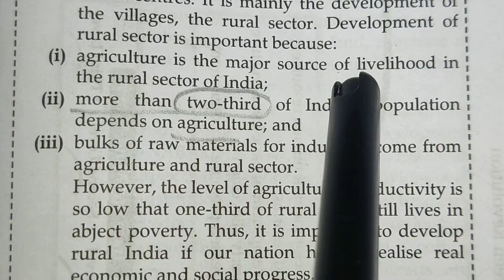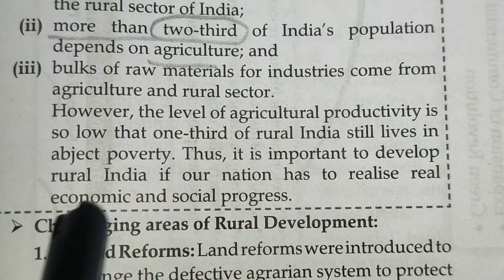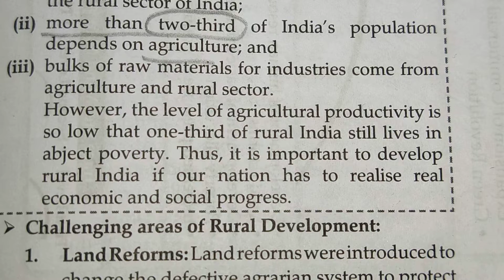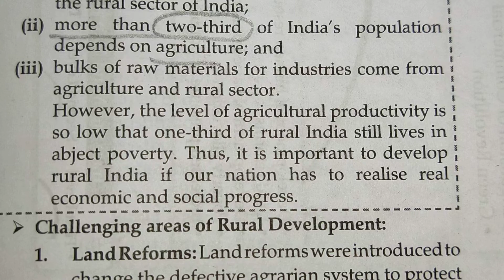Why is rural development important